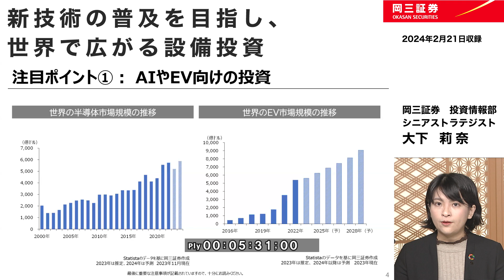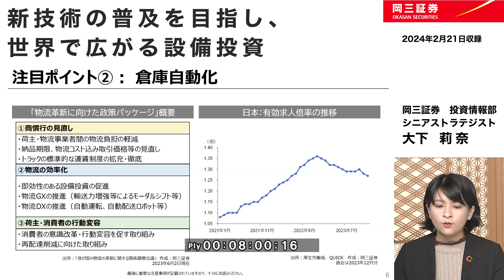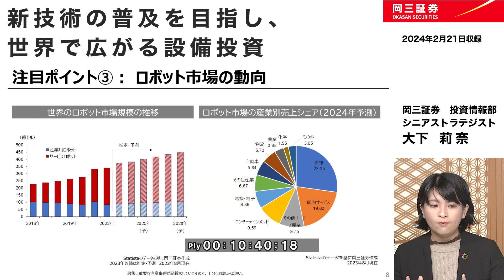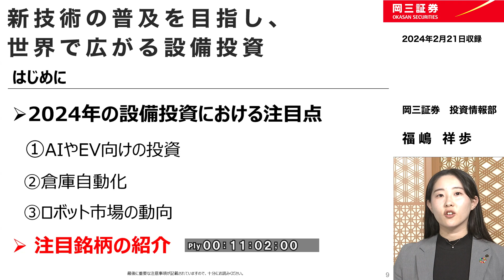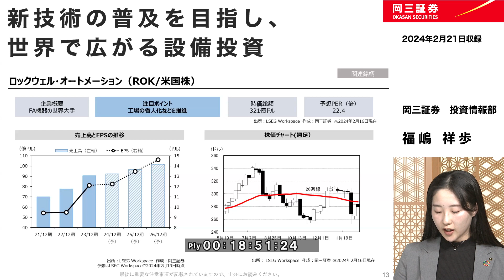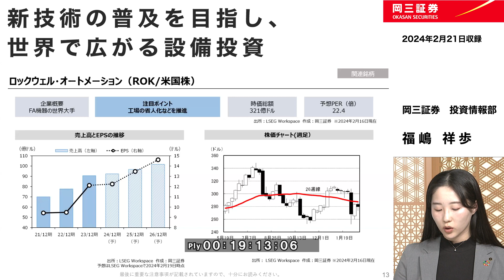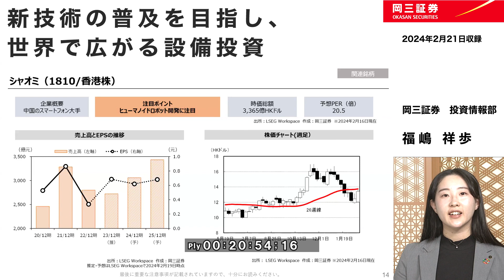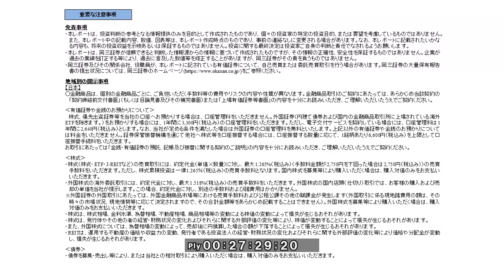新技術の普及を目指し、世界で広がる設備投資【岡三証券】ZOOMセミナー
2024年2月21日に開催された弊社お客様向けZOOMセミナー
「新技術の普及を目指し、世界で広がる設備投資 」のアーカイブになります。
今回は岡三証券  大下シニアストラテジストと福嶋が解説します。

その他の動画や投資情報も
岡三証券ホームページ内にて公開中です。
どうぞご活用ください。

※毎週開催の弊社お客様向けZOOMセミナーへの当日ご参加は
　岡三証券の口座をお持ちの方のみになります。
　お近くの岡三証券 窓口までお問合せください。